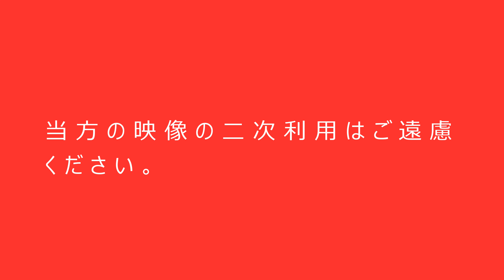都営地下鉄浅草線・浅草駅 2020 8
今回は都営地下鉄浅草線の浅草駅にて土曜日の早朝から撮影しました。
個人的に京急が好きなので京急が多めに登場しますがお楽しみください。
2020.8 撮影